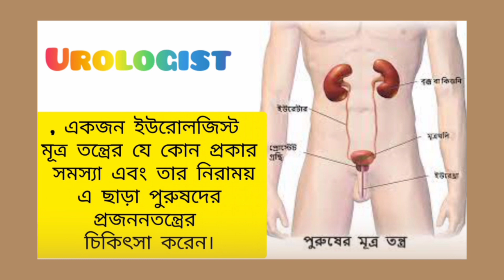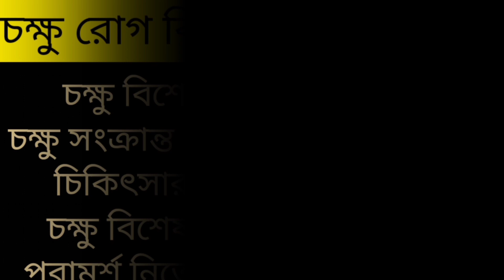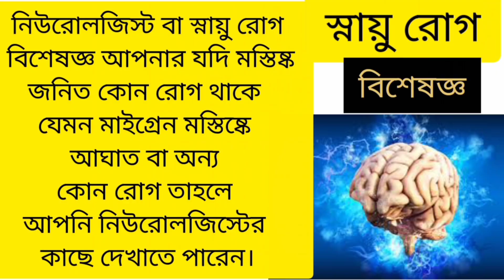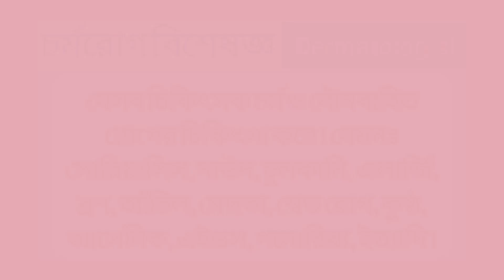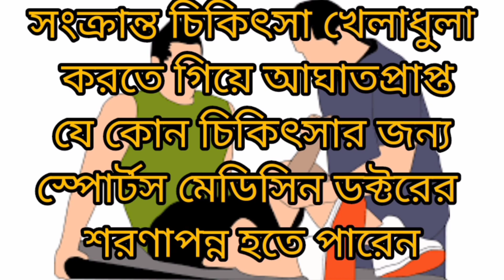কোন রোগের জন্য কি ডাক্তার Specialist Doctor in India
নমস্কার বন্ধুরা, আপনারা সব কেমন আছেন আশা করি ভালই আছেন বন্ধুরা সঠিক থাকলে রোগ থাকবে কিন্তু অনেক সময় আমরা ভুল করে যে রোগের চিকিৎসা করানোর জন্য যে বিশেষজ্ঞের কাছে যাওয়া দরকার তা না গিয়ে আমরা অন্য বিশেষজ্ঞের কাছে পৌঁছে যাই। এতেই টাকা এবং সময় দুই বরবাদ হয় তাই আজ আমি কোন রোগে কি ডাক্তারের কাছে যাবেন বা কোন ডাক্তারের কাছে পরামর্শ নেবেন সেই নিয়ে আলোচনা করব তো বন্ধুরা সঙ্গে থাকুন ভিডিওটি পুরো দেখতে থাকুন।

Hello friends,, in this  video I provided to information of specialist doctor according to disease. You should go to specialist doctor according to your disease
Specialist doctor list
Dentist
Gaynecologist
Dermatologist
Neurologist
Hepatologist
General physician
Orthopaedics
Child specialist
Nephrologist
Cancer specialist or oncology
Palmonologist
Sports medicine specialist
Cardiologist
ENT specialist
Eye speciali
Endrocrenologist
Hepatologist
Gastroenterologist
Hematologist